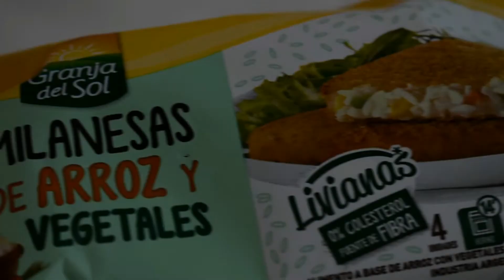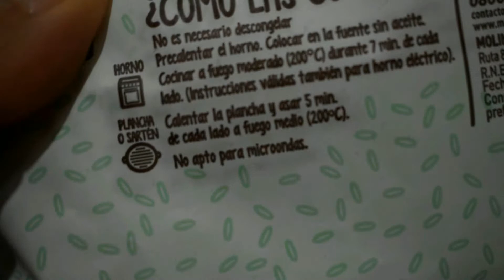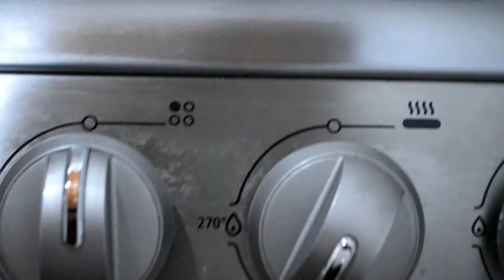¡Milanesas de Arroz y Vegetales-Granja del Sol!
En ésta oportunidad probamos uno de los productos de la marca Granja del Sol.

Calificación: Muy bueno.

Lo que yo busco en cada producto es si cumple con la cantidad exacta del producto, también si la forma de preparación(instrucciones) son correctas o no.

En cuánto a sabor doy mi opinión básica, puede ser:

-Muy bueno(Lo compraría).
-Bueno(Puede que lo vuelva a comprar o no).
-No rico(No lo compraría).

•Ya lo probaron?
• Lo recomendarían?